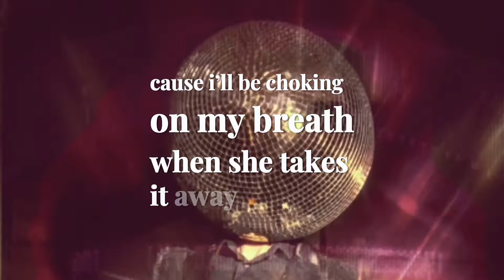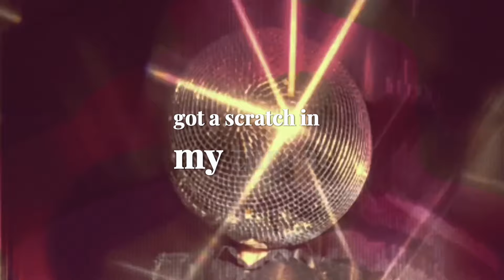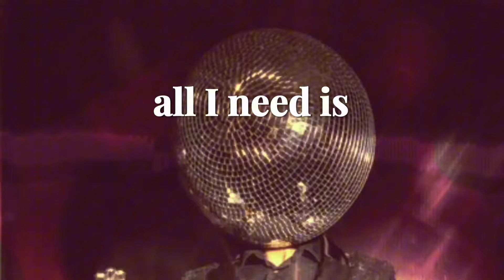SUM SUN - Company (Official Lyric Video)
Lyrics:

She’s a bad dancer
And it don’t really matter
Cuz I’ll be choking on my breath, when she takes it away

She’s stealing attention
Everyone’s looking at her
And I feel pretty selfish sharing her space

Everybody’s falling in love tonight
Everybody’s falling for you for you for you

Is just a little company
From you, baby
My favorite discovery
No talk, no need
Your body’s got telepathy and
All I need,
Is just a little company from

Gotta scratch in my throat
Got a bug in my brain
I got that voice in my ear
Thats sayin’ im going insane

I know ive seen it before
Stuck in my own ways
But it reads different when
we’re on the same page
Oh oh
Cuz

From you, baby
My favorite discovery

From you, baby
My favorite discovery